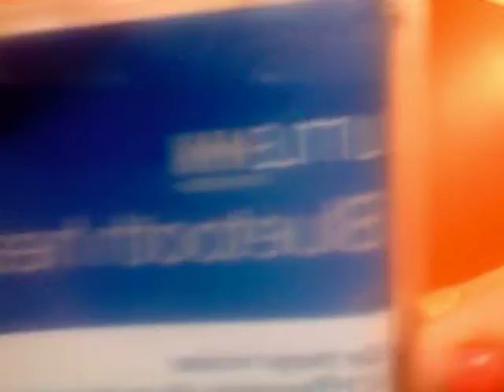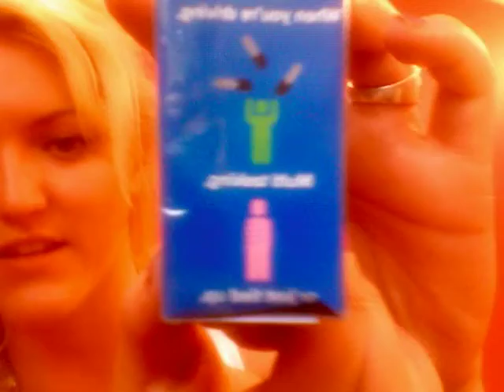first_day.mov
first day video